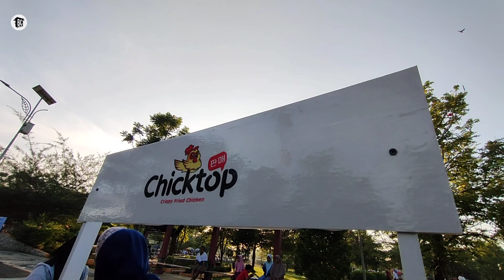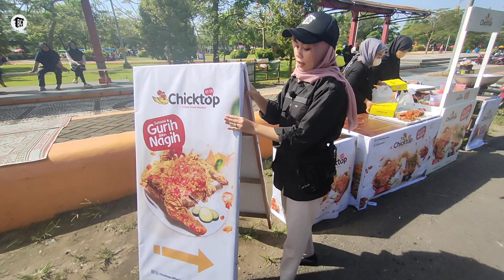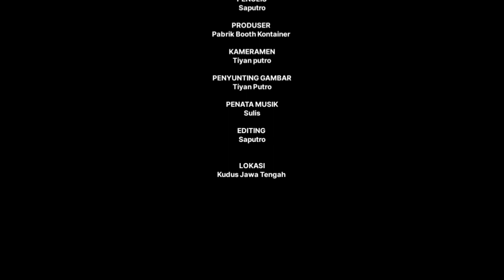REVIEW ‼️ Gerobak Lipat Untuk Jualan Ayam Crispy Simple Dan Praktis 80 x 45 x170 | Ide Usaha Part 1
Dengan usaha modal kecil menjanjikan menggunkan desain Gerobak minimalis  bukan hanya itu video ini juga memberi inspirasi   desain booth jualan kekinian , gerobak jualan modern, booth container minimalis, desain booth  minimalis , booth custom , gerobak dari kayu , untuk biaya pembuatan booth container bisa bikin booth murah dan juga bisa membuat gerobak jualan modern lainya,